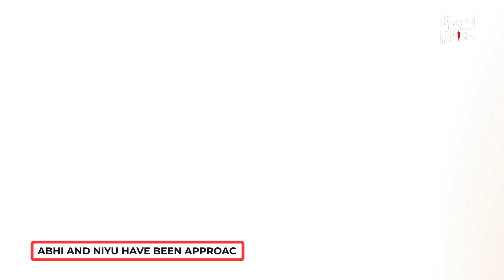Bigg Boss OTT 3 - These YouTubers To Enter the House of 'Bigg Boss OTT 3 ? Dolly Chaiwala To Armaan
Telly Spice is your one stop destination for all the insights into the Television and OTT Industry. We brings you all the daily updates on the Indian Television Shows like The Kapil Sharma Show,  Udaariyaan, Agnisakshi ,Tere Ishq Mein Ghayal  and many more..